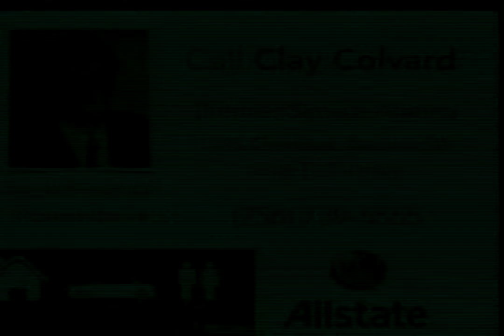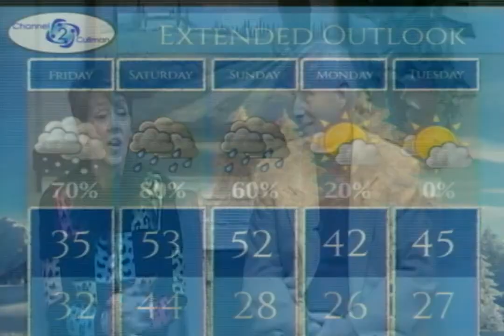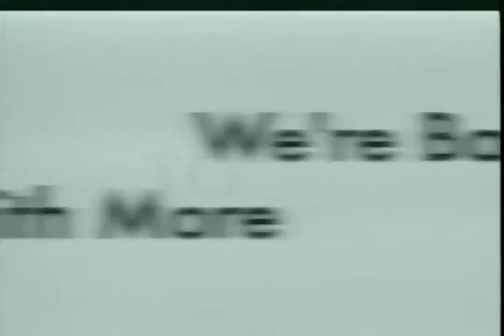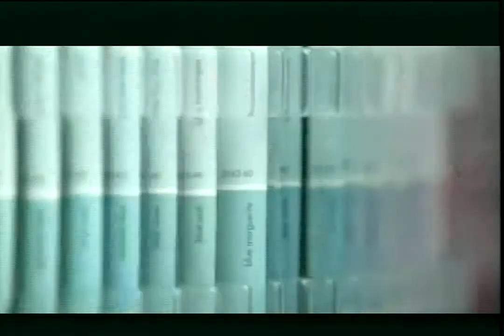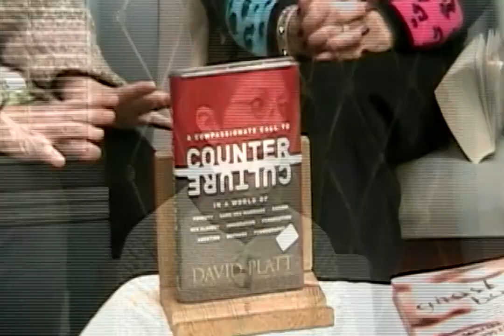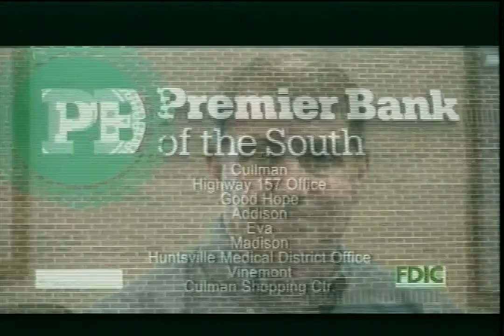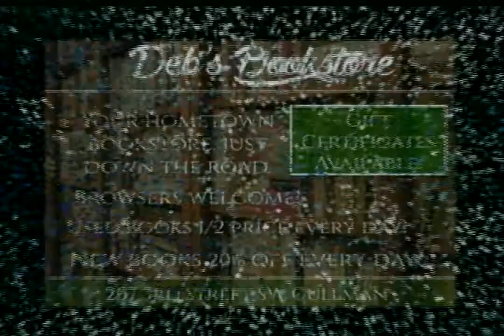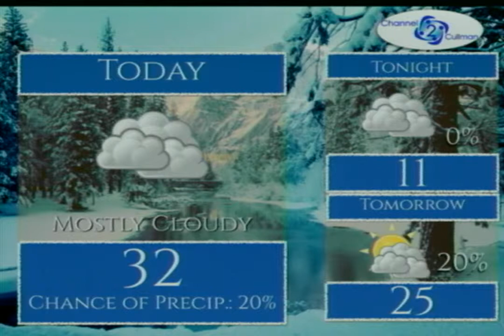Premier Bank Presents Today on 2 - February 18, 2015 | Phyllis Little & Deb Laslie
Our guests today were Phyllis Little from the EMA and Deb Laslie from Deb's Bookstore.